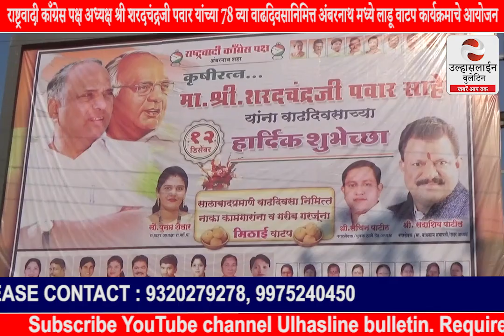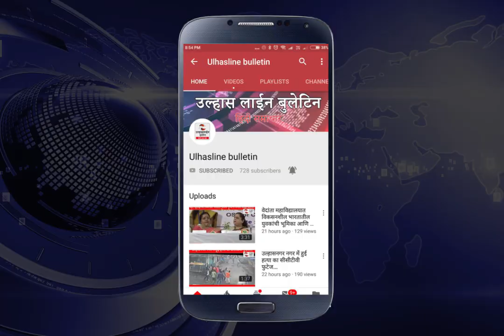श्री शरदचंद्रजी पवार यांच्या 78 व्या वाढदिवसानिमित्त अंबरनाथ मध्ये लाडू वाटप कार्यक्रमाचे आयोजन